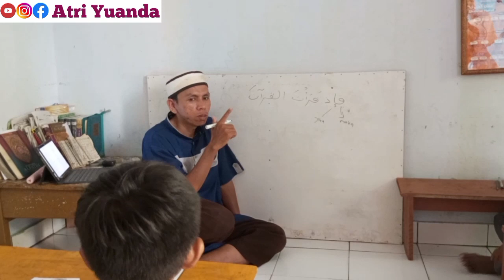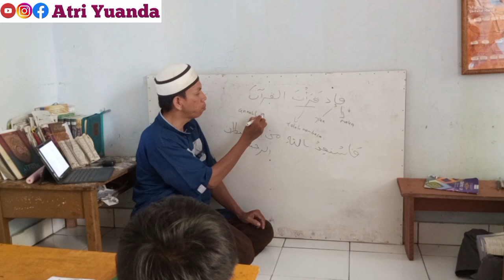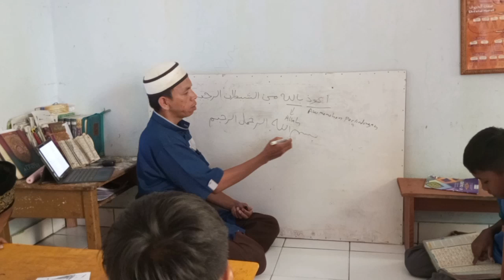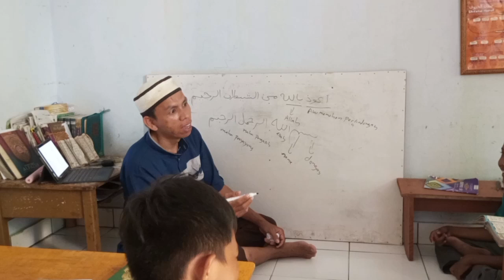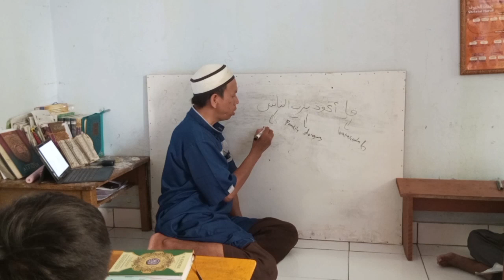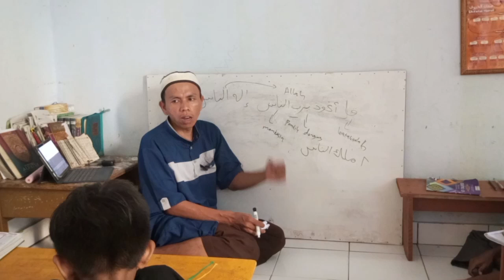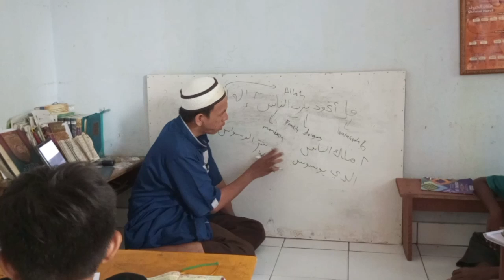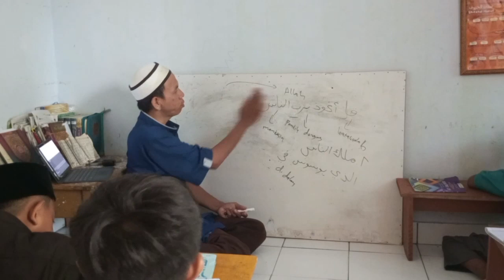Tadabbur Al-Qur'an surat An-Nas bareng santri Tahfidz RQ Miftahul Jannah JayaMukti